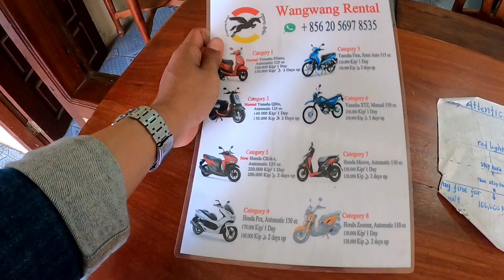เที่ยวลาว 3วัน2คืน ครั้งแรกในชีวิต EP1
เที่ยวลาวครั้งแรกในชีวิต